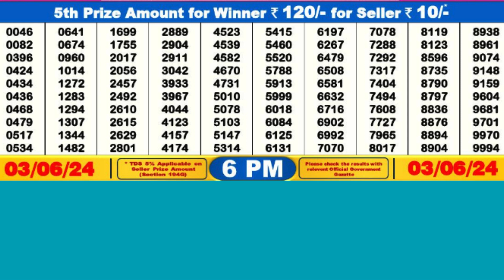DEAR BLITZEN MONDAY WEEKLY LOTTERY TODAY RESULT 6 PM 03/06/24#latest lottery result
DEAR BLITZEN MONDAY WEEKLY LOTTERY TODAY RESULT 6  PM 03/06/24